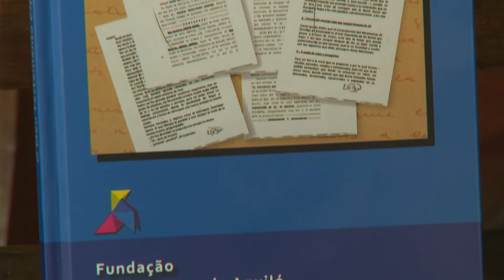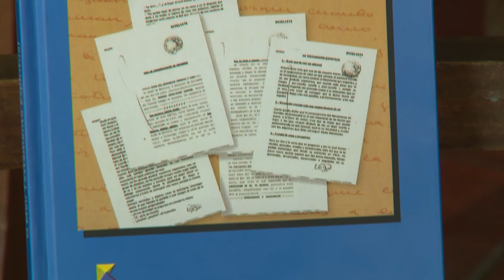De Colores #14 - OS PIONEIROS DO MCC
No programa De Colores, cada semana, Dom Francisco Senra, entrevistado pelo Padre Ricardo Lameira, vem nos apresentar o Cursilho de Cristiandade.
O Cursilho destaca-se por ser um Movimento eclesial voltado a um primeiro anúncio explícito do ideal evangélico apresentado por Jesus Cristo com o propósito de despertar novas lideranças.